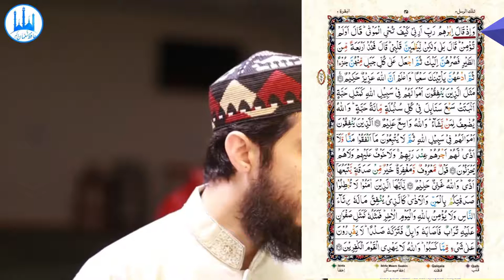038) Al Baqarah Ayat 260 to 266 (Juz 3) Recitation Copyright Free Quran Tilawat Hafiz Nauman Akbar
👇 Reciter ( القارئ ) 👇
Hafiz Nauman Akbar
👇English Translation  (Quran : Chapter 2 : verse 260 to 266) 👇
And [mention] when Abraham said, "My Lord, show me how You give life to the dead." [Allah] said, "Have you not believed?" He said, "Yes, but [I ask] only that my heart may be satisfied." [Allah] said, "Take four birds and commit them to yourself. Then [after slaughtering them] put on each hill a portion of them; then call them - they will come [flying] to you in haste. And know that Allah is Exalted in Might and Wise." (260) The example of those who spend their wealth in the way of Allah is like a seed [of grain] which grows seven spikes; in each spike is a hundred grains. And Allah multiplies [His reward] for whom He wills. And Allah is all-Encompassing and Knowing. (261) Those who spend their wealth in the way of Allah and then do not follow up what they have spent with reminders [of it] or [other] injury will have their reward with their Lord, and there will be no fear concerning them, nor will they grieve. (262) Kind speech and forgiveness are better than charity followed by injury. And Allah is Free of need and Forbearing. (263) O you who have believed, do not invalidate your charities with reminders or injury as does one who spends his wealth [only] to be seen by the people and does not believe in Allah and the Last Day. His example is like that of a [large] smooth stone upon which is dust and is hit by a downpour that leaves it bare. They are unable [to keep] anything of what they have earned. And Allah does not guide the disbelieving people. (264) And the example of those who spend their wealth seeking means to the approval of Allah and assuring [reward for] themselves is like a garden on high ground which is hit by a downpour - so it yields its fruits in double. And [even] if it is not hit by a downpour, then a drizzle [is sufficient]. And Allah, of what you do, is Seeing. (265) Would one of you like to have a garden of palm trees and grapevines underneath which rivers flow in which he has from every fruit? But he is afflicted with old age and has weak offspring, and it is hit by a whirlwind containing fire and is burned. Thus does Allah make clear to you [His] verses that you might give thought. (266)   (Quran : Chapter 2 : verse 260 to 266)
👇Important Note👇